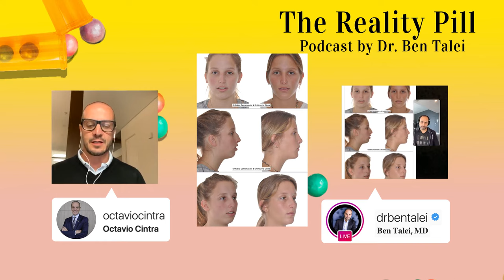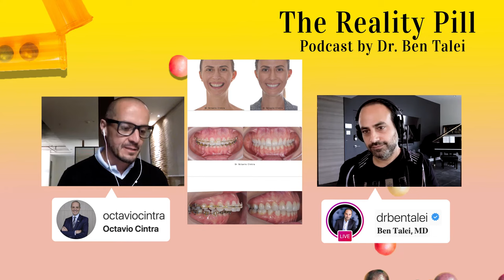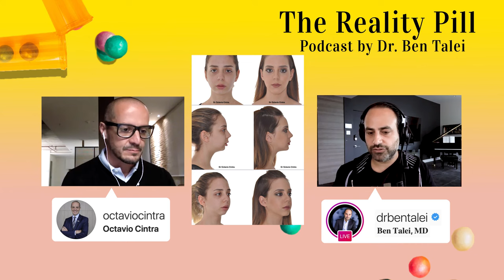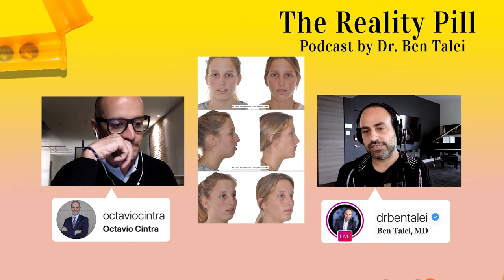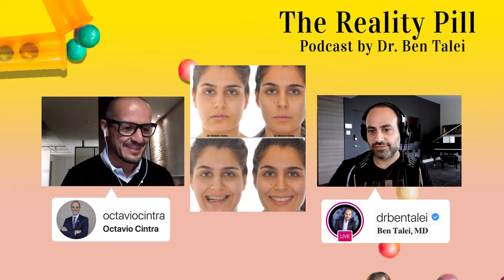Dr. Cintra - The Truth of Orthognathics & Oral Surgery | The Reality Pill Dr. Ben Talei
This week on The Reality Pill, I have the pleasure of speaking with Dr. Octavio Cintra, an esteemed specialist in Orthognathic and Oral Surgery. His techniques in shaping the face go beyond the manipulation of soft tissue and dive into how affecting the position of facial bones can achieve a desired correction in appearance as well as functionality in the oral region. I look forward to picking Dr. Cintra's brain and discussing his experience in the world of dentistry and oral surgery, as well as exploring the common ground in our professions!

____________ABOUT DR. BEN TALEI______________________

A native of California, Dr. Benjamin Talei graduated from the University of California, Los Angeles with a degree in Physiological Sciences. He received his medical degree at the University of California, San Diego School of Medicine. Dr. Talei then went on to complete his residency training in Head and Neck Surgery at Columbia University and Cornell University Medical Centers, New York Presbyterian Hospital. Following his residency program, Dr. Talei became one of the only surgeons in the country to complete two separate fellowships in Facial & Plastic and Reconstructive Surgery including a fellowship at the Vascular Birthmark Institute of New York. In addition, Dr. Talei is a respected author, speaker and humanitarian.

Contact the office to see us as a patient.  Info down below and in the bio👇🏽

____________CONTACT_____________________

Beverly Hills Center for Plastic Surgey

Beverly Hills Center for Plastic Surgery: Dr. Ben Talei